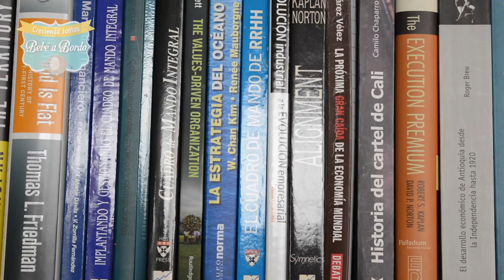La importancia de escuchar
En esta oportunidad, Darío López, life coach de Zenderos, nos explica cómo desde el simple acto de la escucha consciente lograremos tener una mejor relación, no solo con nuestros hijos sino en general con todos los que nos rodean.